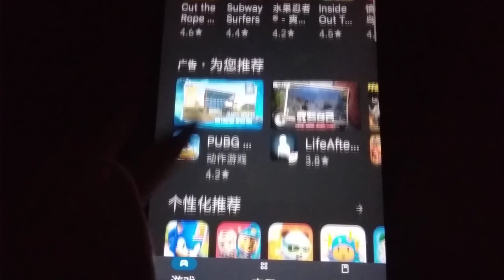Game Echo 6466